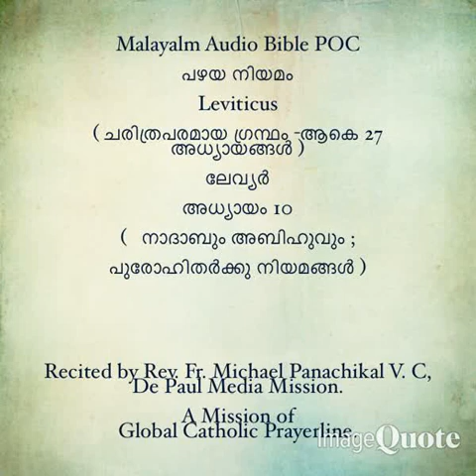MP4 File of the Book of Leviticus Chapters 01 to 10 Combined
Malayalam Audio Bible POC. MP4 File of the Book of Leviticus-Chapters- 01 to 10- Combined.